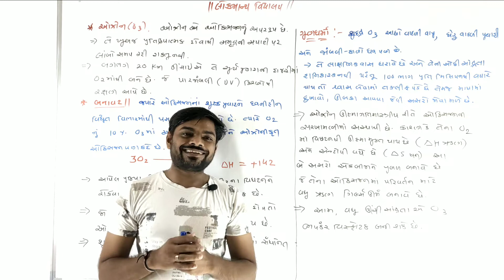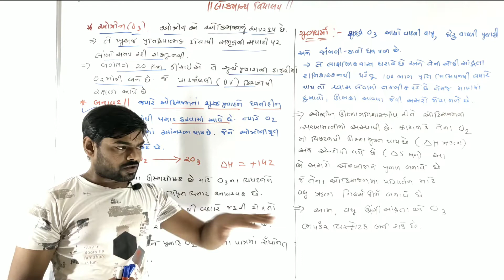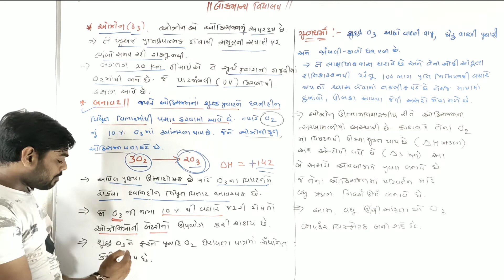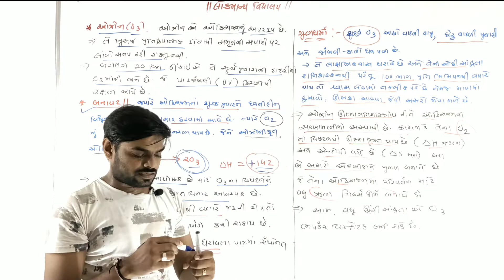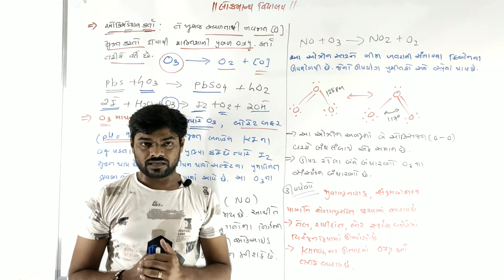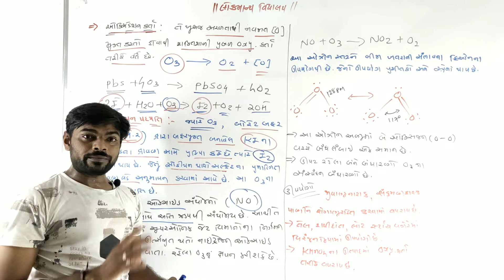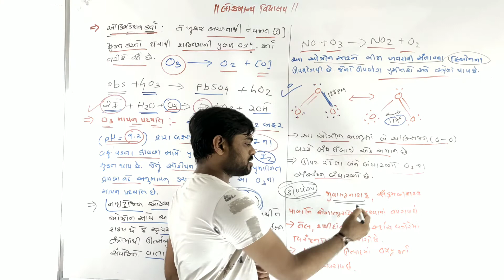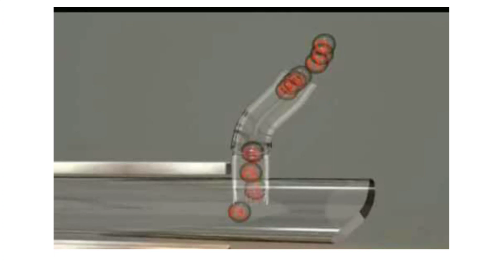P block elements | P વિભાગના તત્વો 12th Science Chemistry || JEE NEET NCERT || LECTURE 13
oxide types , dioxygen preparation
property characteristics
halide and oxide acidic basic amphoteric oxide
neutral oxide , p block oxygen family
oxygen reaction with metal non metal
16th group halide hydride and oxide
acidic reducing oxidising characteristics
what is the acideic order of hydride
what is the bond energy ordeer in group
down the group charcteristic
hydride strength and hydride solubility
hydride reducing nature
oxide type of oxide
oxide characteristics
oxide acidic nature down the group
oxide reducing and oxidicing nature
halide which type of halde
dihalide
tetra halid
hexa halid
characetristics
stability of hydride
thermal stability order of hydride
oxidation state of oxygen family
oxidation number of 16th group
anomolbehaviour of oxygen
different property and reasoning question of pblock
p block 16th group elements
introduction of oxygen family like
 oxygen sulphor poloniume
seleniume teluriume and etc
metal non metal and metalloid all elements bolongs to 16th group
16th group electronic cofiguration atomic radius ionic radius ionisation enthalpy electron gain enthalpy all physical and chemical properrty and characteristics
16th group sources and all kind of information regarding to 16th group of elements